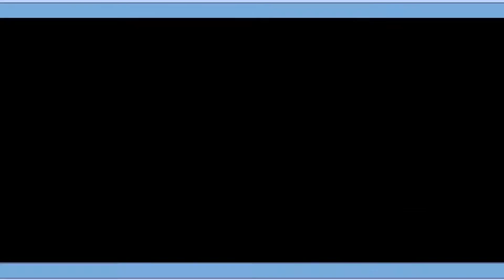Vegas | Verlag: alea - Ravensburger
► KEIN BRETTSPIELVIDEO MEHR VERPASSEN:
► DAS SPIEL BEI AMAZON KAUFEN:
► UM WAS GEHT ES BEI DIESEM SPIEL:
Las Vegas lockt die Spieler mit seinen zahlreichen Casinos. Jede Runde gibt es andere Gewinne abzuräumen. Dazu werden die Würfel gerollt und dann auf die lukrativsten Casinos verteilt. Doch nur wer die Mehrheit in einem Casino hat, kann richtig abräumen. Planung und Würfelglück ist gefragt. Wer nach vier Runden das meiste Geld gewonnen hat, ist der Sieger.
► ZUSÄTZLICHE HINWEISE:
Das gezeigte Spielmaterial ist Eigentum des Ravensburger Verlags.